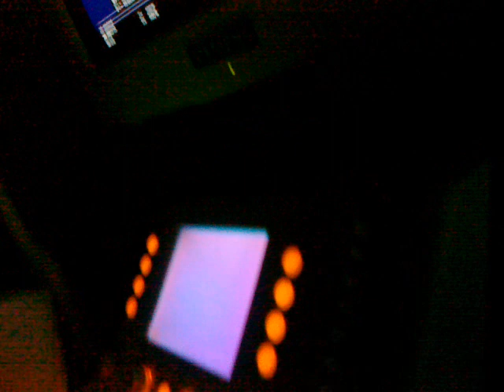Fatty Liver.mp4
The day I learned I had a fatty liver.. =(